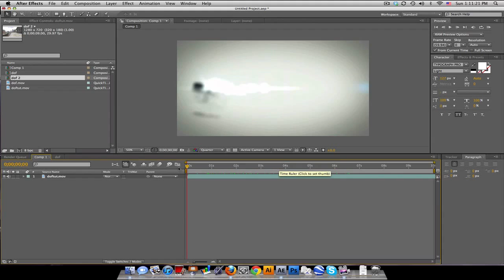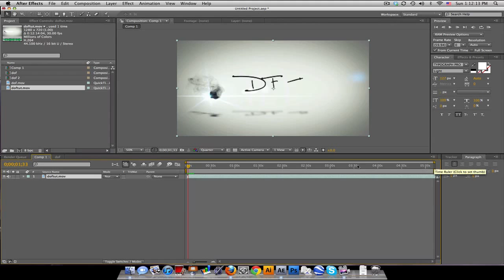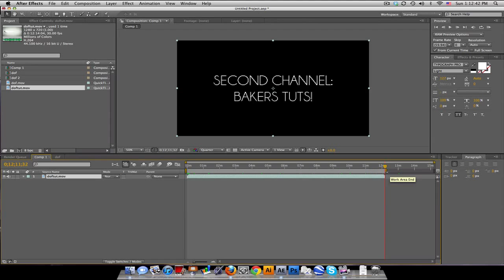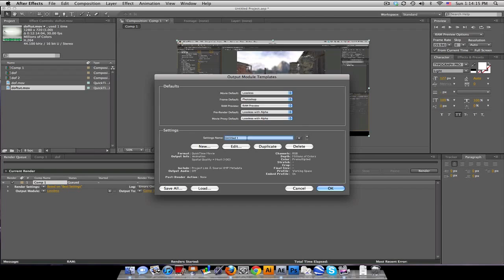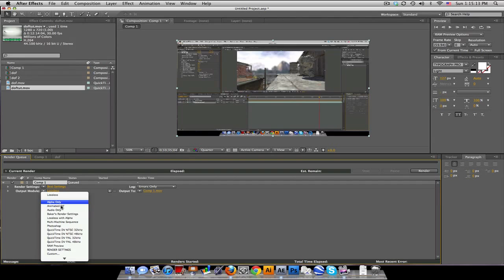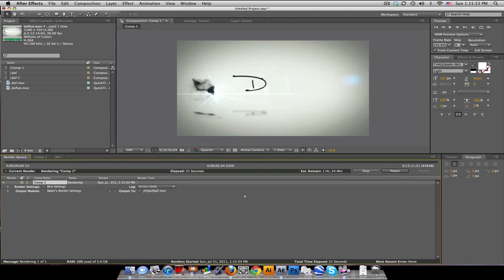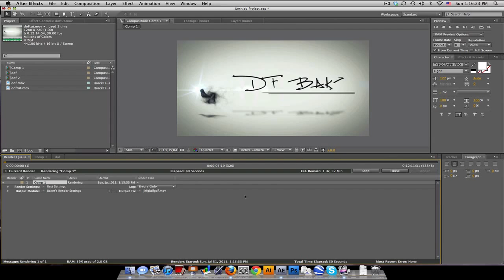After Effects Tutorial: How To Render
So ya this will probably be a no brainer for most of you, but some people are still learning and cant render correctly. So I just wanted to get this tutorial out the way. Please enjoy and make sure to like the video!